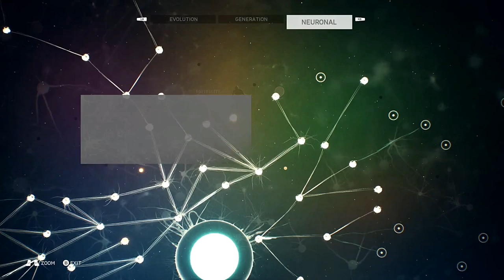Ancestors The Humankind Odyssey Gameplay Part 37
Ancestors The Humankind Odyssey Gameplay PC

Now that we've come to the ocean we set out for the final frontier.